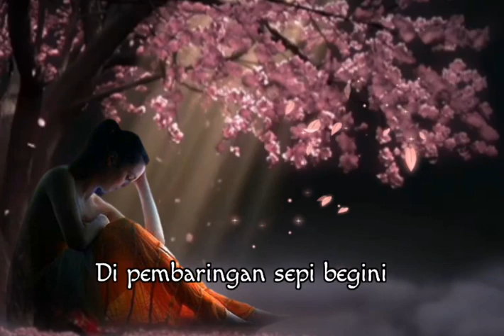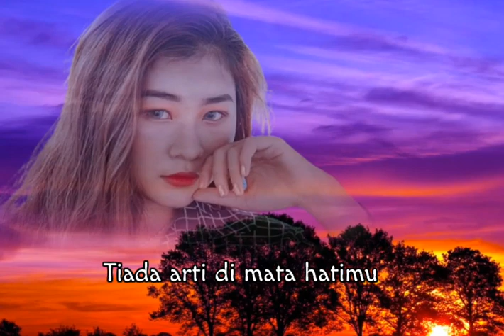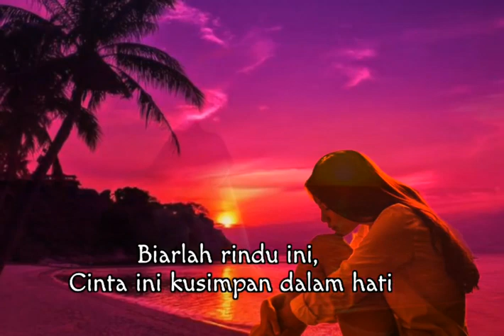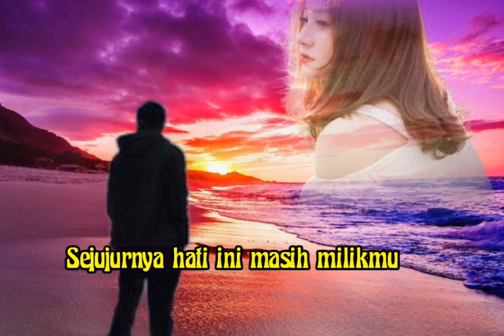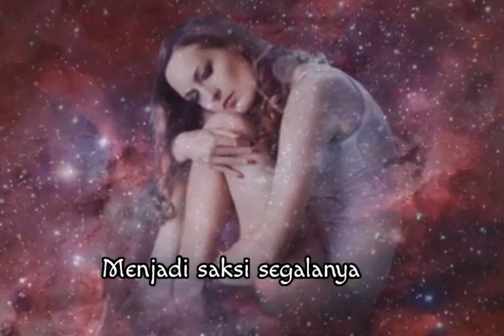Betharia Sonatha | AKU MENANGIS KARENAMU | Lirik.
Kututup jendela kamarku
Kututup pintu kamar ini
Di pembaringan sepi begini
Aku menangis sendiri, wo uwo
Tak percaya namun kenyataan
Berita itu menyakitkan
Engkau di sana telah berdua
Kekasih jujurlah padaku
Aku menangis karenamu
Aku bersedih karenamu
Kesetiaanku, kejujuranku
Tiada arti di mata hatimu
Kasih, kekasihku
Berita burung jangan kau percaya
Sejujurnya hati ini masih milikmu
Sayang janjimu, sumpahmu itu selalu aku dengar
Cukuplah dusta dan sakit ini
Biarlah rindu ini, cinta ini kusimpan dalam hati
Dan menjadi mimpi-mimpi
Berita itu menyakitkan
Kekasih jujurlah padaku
Aku menangis karenamu
Aku bersedih karenamu
Kesetiaanku, kejujuranku
Kasih, kekasihku
Manisnya bibirmu berkata
Hanya akan menambah dustamu
Dia, dia sahabat penaku
Menjadi saksi segalanya
Menjadi saksi segalanya